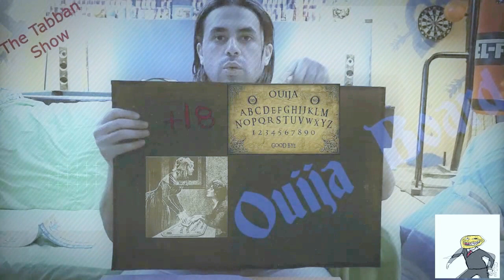شوية نعنشة لحبايب قلبي